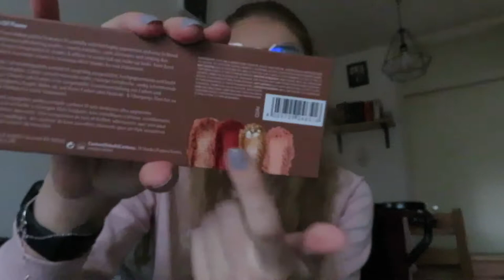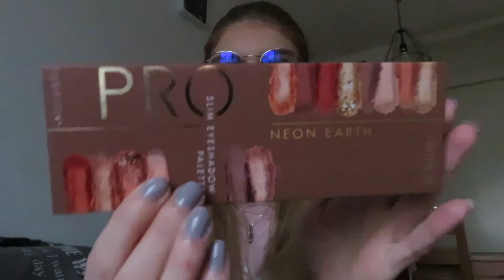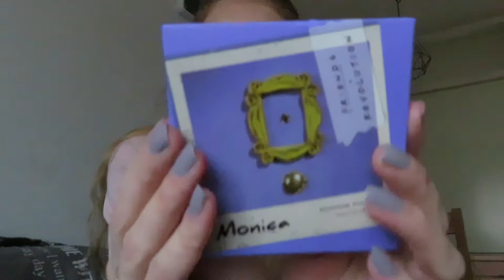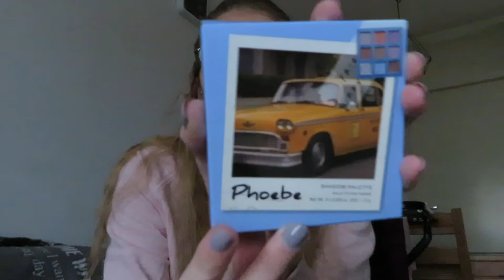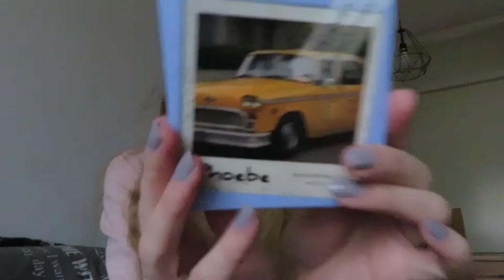Favorieten producten november 2020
Ik laat mijn favoriete producten van november zien.